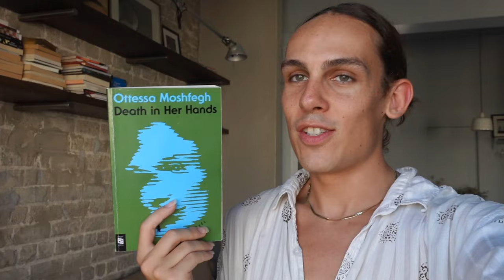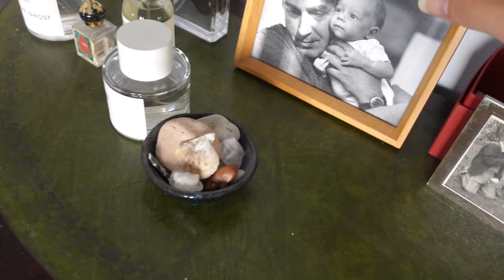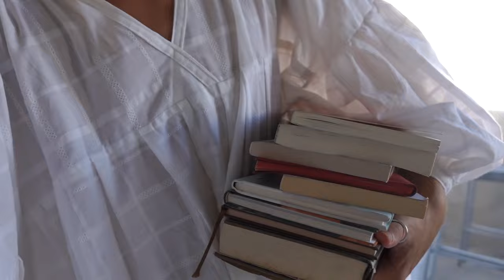Vlog | Some Outfits, Books, Cooking At Home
People mentioned:
Lizzy Hadfield @LizzyHadfield
Rebecca @rebeccaeatsbooks
Iggy @literaryiggy

Books Mentioned:
Death in Her Hands by Otessa Moshfegh
The Days of Abandonment by Elena Ferrante
Room to Dream by David Lynch & Kristine McKenna